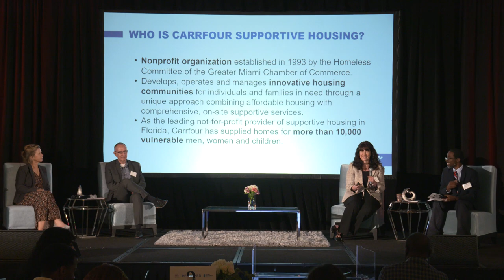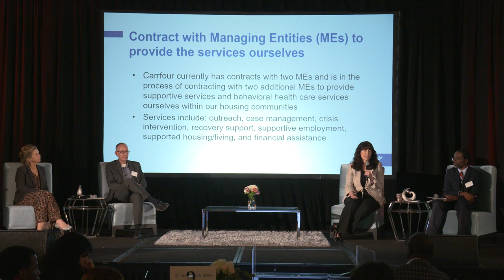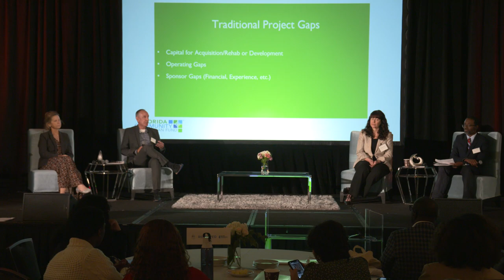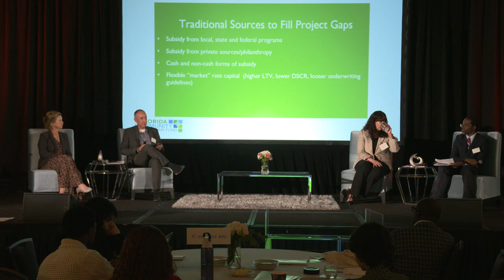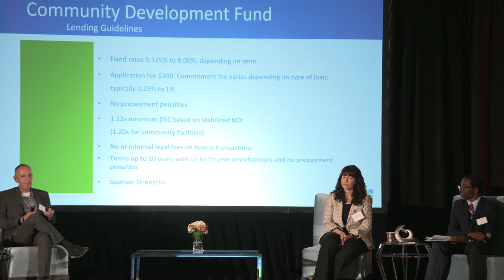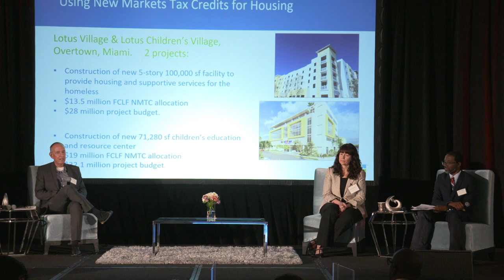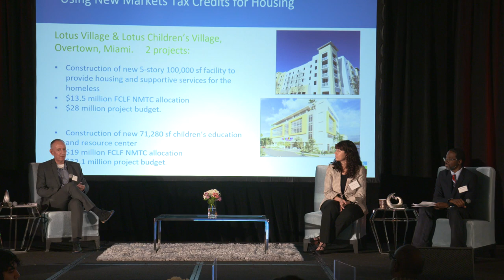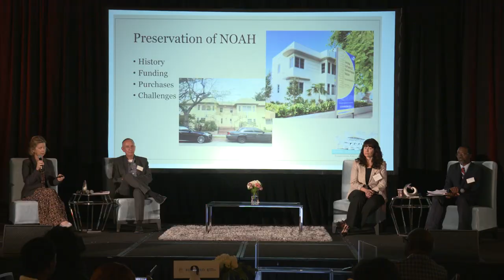Best Practices & Financial Gaps in Healthy Housing Solutions | Miami Housing & Health Summit 2023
Best Practices and Financial Gaps in Healthy Housing Solutions: What does it take to build or rehab housing today, and how can we overcome new challenges?

Panelists:
Stephanie Berman  |  President and Chief Executive Officer for Carrfour Supportive Housing
Ashon Nesbitt  |  Chief Executive Officer for Florida Housing Coalition
Chris Rupp  |  Executive Director for Dade Heritage Trust
Jim Walker  |  Senior Loan Officer for Florida Community Loan Fund

The slide decks presented by our panelists are available for view
Miami Homes For All is a 501(c)3 non-profit organization that aims to improve the housing ecosystem in Miami-Dade County so that it produces more affordable housing, preserves that which we have, and increases marginalized residents’ access to that housing.

You can also sign up for our monthly newsletter (on our homepage) for regular updates about our programs, events we're hosting and the Miami-Dade housing ecosystem.

for our resource guide.

If you are experiencing homelessness, please call the Homeless Helpline at 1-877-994-HELP.

For general services or to find other resources call 211.

For County support, call 311.

In An Emergency? Text, call or chat with 988 to speak with the Suicide and Crisis Lifeline. Help is available 24/7.

NAMI Teen & Young Adult HelpLine

Text Friend to 62640 to immediately connect with a HelpLine Specialist trained to provide resources, information, and support.

NAMI available Monday Through Friday, 10:00 AM - 10:00 PM ET